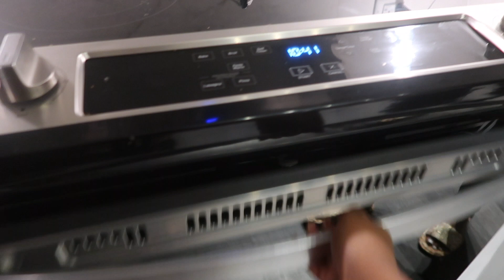VLOGMAS 8-9 | CHRISTMAS COOKIE FAIL + AM I LAZY? + BROKE MY RING LIGHT | Zahria Shantí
»» MY SHINY WIGS (Great Wigs For Beginners)

Equipment used in this video:
»» Canon EOS T6i (750D) (linked above)